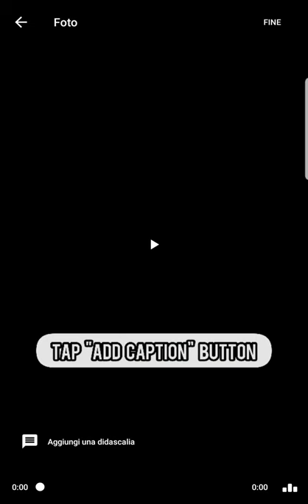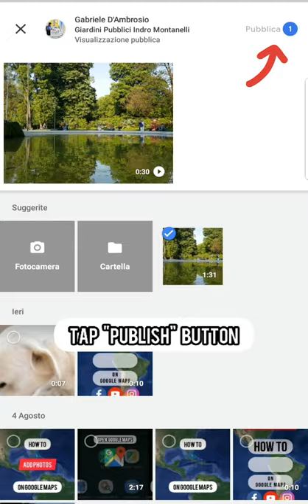📍 "𝘩𝘰𝘸 𝘵𝘰" 𝙖𝙙𝙙 𝙫𝙞𝙙𝙚𝙤𝙨 // 𝐠𝐨𝐨𝐠𝐥𝐞 𝐦𝐚𝐩𝐬 𝚝𝚞𝚝𝚘𝚛𝚒𝚊𝚕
"How To" Add Videos on Google Maps.

🚀ᵗʳᵃᵛᵉˡ&ᵗᵉᶜʰ🇮🇹🇬🇷🇭🇷🇮🇪🇪🇦🇳🇱🇨🇿🇧🇬
|• 𝟛𝟞𝟘° 🌐
|• ⓥirtualⓡeality 🕶️
|• 𝙬𝙚𝙗 💻
|• 𝙨𝙤𝙘𝙞𝙖𝙡 📲
|• GoogleMaps Prod.Exp.🏅
|• GoogleMaps LG🌟9🌟 🔰
|• GoogleMaps Trusted 𝚙𝚑. 📸
|• 𝚊𝚞𝚍𝚒𝚘 🎧